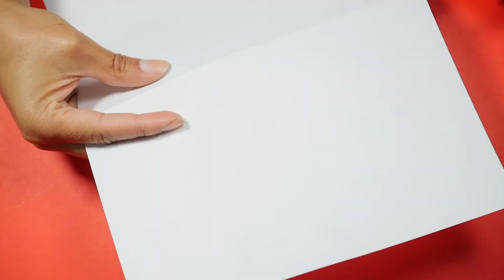Paper searchlight - HomeArtTv producido por Juan Gonzalo Angel Restrepo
¡SÍGUENOS!